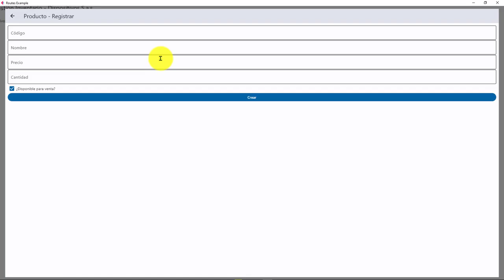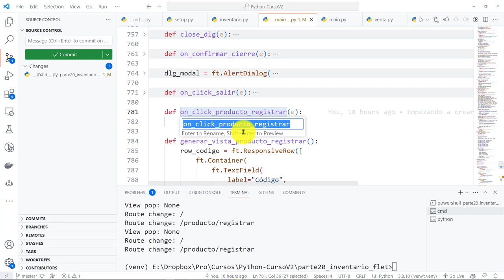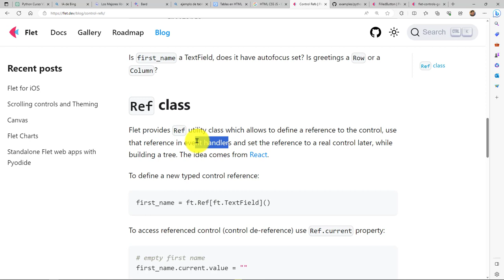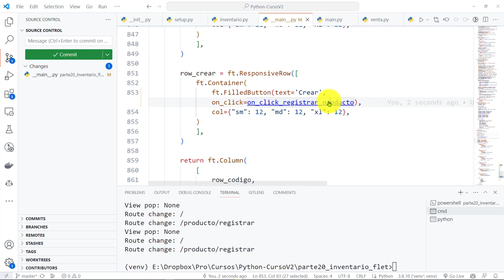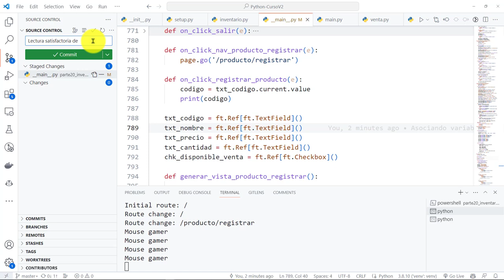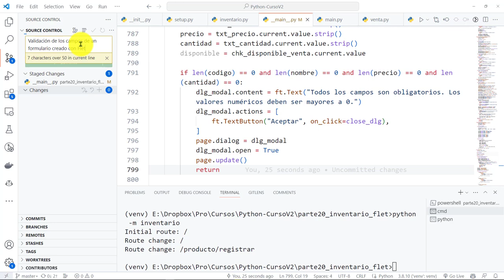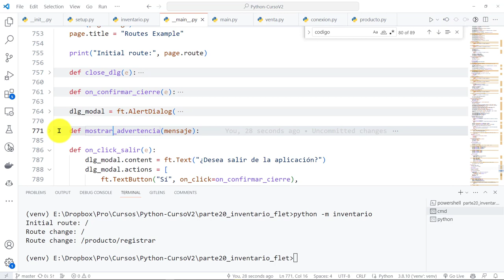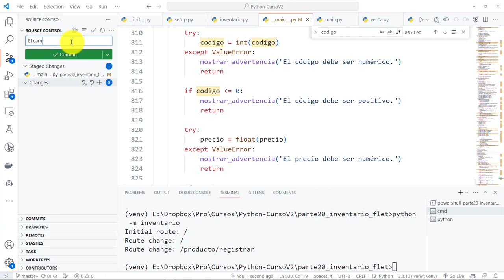Python Curso V2: 883 Referencias Controles GUI Clase Utilitaria Ref - Validación Campos Formulario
Python Curso V2: 883 Referencias a Controles de una GUI con la Clase Utilitaria Ref - Validación de Campos de un Formulario.